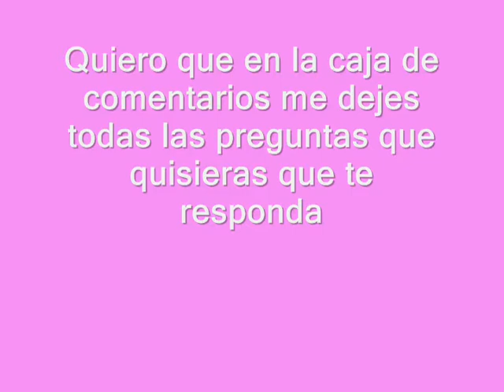Maquillaje EXPRESS | ManualidadesCreativas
TE GUSTÓ? ♥ Regálame tu Manito Arriba!

HOLA CREATIVOS, HOY CON OTRO NUEVO VÍDEO MÁS, COMO HAN PODIDO ESCUCHAR EN EL VÍDEO YA ESTOY PONIENDO A LA VENTA EL SCULPEY  EN MI PÁGINA DE FACEBOOK (MI TIENDA VIRTUAL) ASÍ QUE, ESPERO QUE PASEN POR ALLÍ PARA QUE ME VISITEN Y SEPAN TODA LA INFORMACIÓN YA QUE ES SOLO PARA PERÚ Y EL ENVÍO ES POR OLVA CURRIER, SI QUIERES SABER SOBRE LOS PRECIOS Y TODO LO DEMÁS VISITAME EN MI PÁGINA DE FACEBOOK QUE ALLÍ TE DEJO TODA LA INFORMACIÓN QUE YA ESTÁ LISTA PARA QUE LA LEAS (MÁS ABAJITO EL LINK A MI FACEBOOK).

(MÁS ABAJO LOS LINKS) LOSSS QUIEROOOOO ♥♥♥

SÍGUEME! n_ ~

➤S N A P C H A T: marcecreativa

➤ I N S T A G R A M: manualidades_creativa (BÚSCAME ASÍ, SÍGUEME Y MÁNDAME TUS FOTOS)

TRANSMISIONES EN VIVO TODOS LOS VIERNES A LAS 8 DE LA NOCHE (HORA PERUANA).

LOS AMOOOOOOOOOOOOOOO♥♥♥